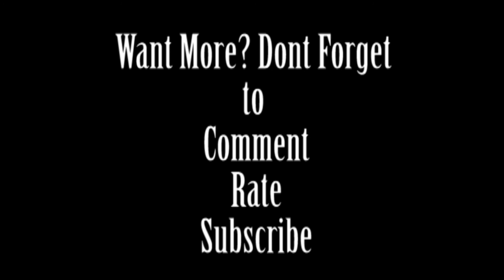Makeup'N'Nicki Channel Trailer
Welcome to Channel everyone!!!